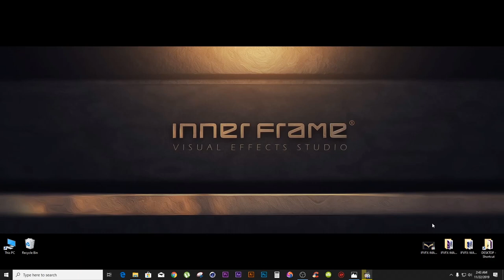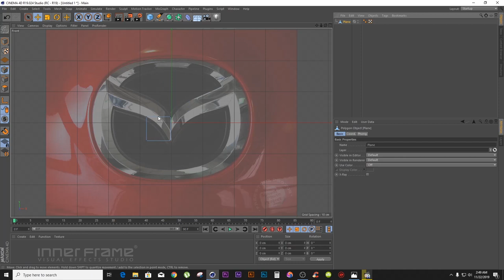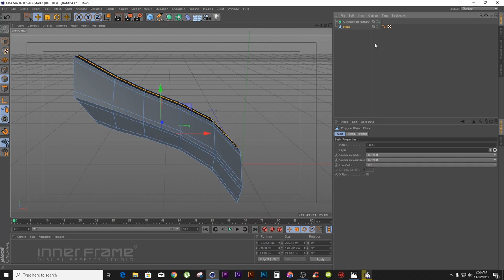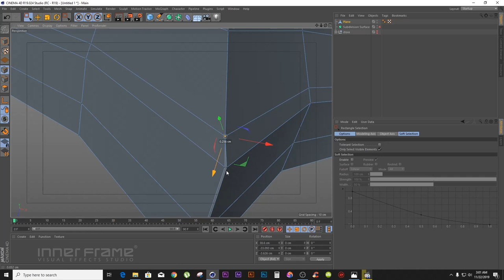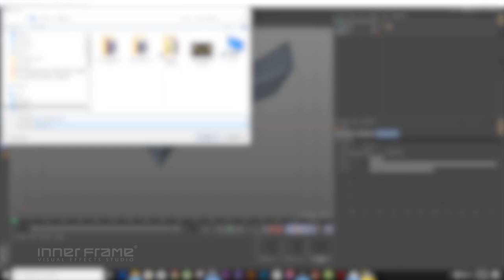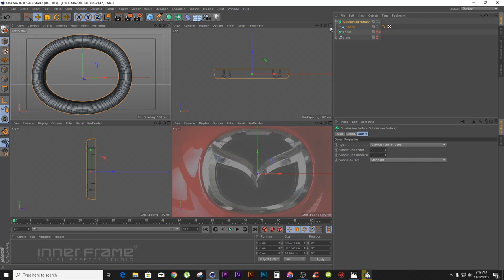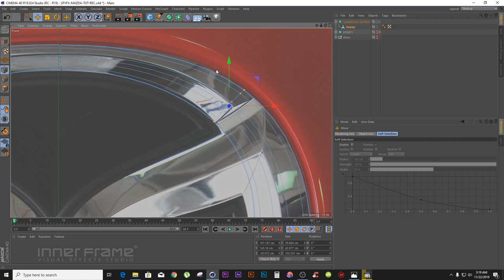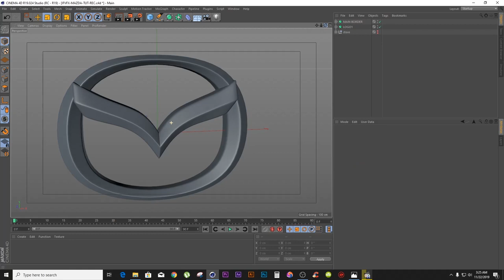CINEMA 4D BANGLA TUTORIAL|BRAND LOGO Visualization_MAZDA |2019*QUICK START*-Part-1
Today discussion topic is. How to model Famous Car Brand MAZDA Logo.. in cinema 4d and how to visualize.

Basically its a series of Tutorials which are cooking...and gradually coming...

I ensure you the Proper and best way to model a MAZDA Logo as Product and simple way to animate and best as well as optimized way to Render.